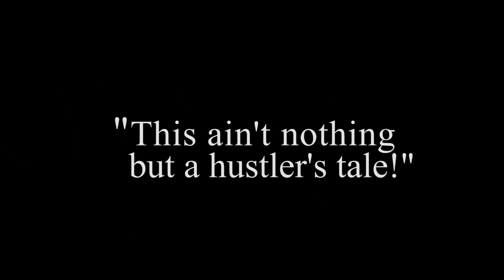Boaz - "My Way" (Official Video)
Boaz - "My Way" (Official Video) - prod. by K-Salaam & Beatnick

Boaz’s Rostrum Records debut album “Intuition” out 10/21/14!

Executive Producer Benjy Grinberg
Directed By Dan Meyers

Rostrum Records 2012